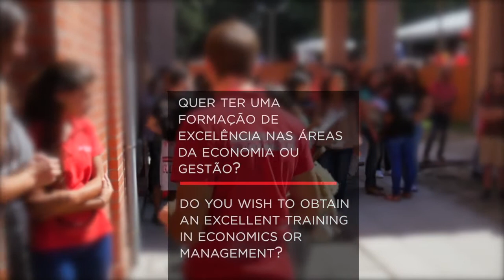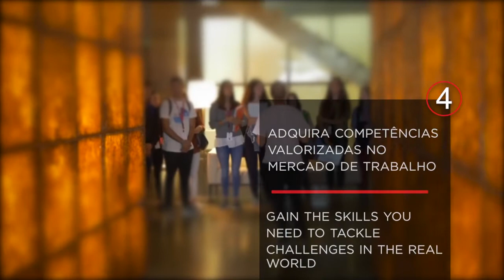7 razões para escolher a FEP | 7 reasons for choosing FEP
Conheça a Faculdade de Economia da Universidade do Porto FEP

** Vídeo retirado do canal da Faculdade de Economia da Universidade do Porto FEP no YouTube.